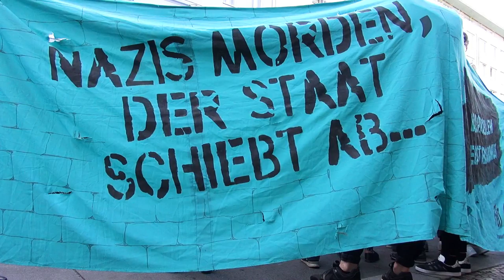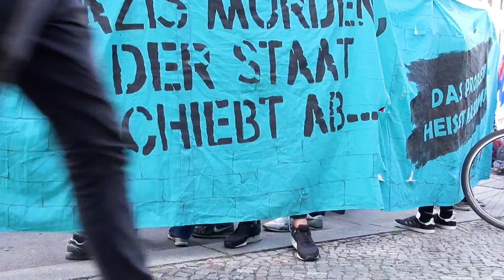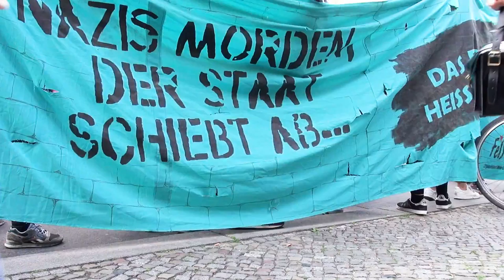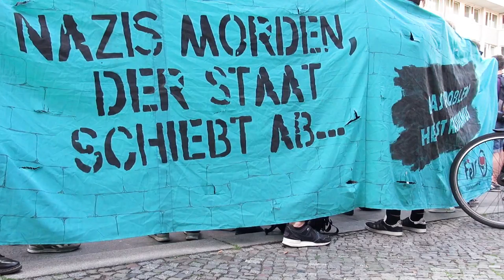I "Irkçı NSU cinayetlerinden devlet sorumludur." (Allmende e.V.)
Berlin-Kreuzberg, 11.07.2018. Gösteri "NSU kompleksinin altında hiçbir satır!"